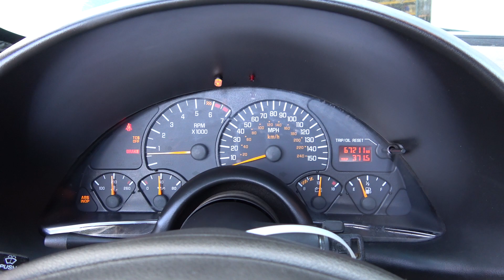2001 Trans Am 5.7L LS1 Engine & 4L60E Automatic Transmission Drop Out 67K Miles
***FOR SALE***
2001 Trans Am 5.7L LS1 Engine & 4L60E Automatic Transmission Drop Out 67K Miles

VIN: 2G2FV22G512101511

What is included:
Complete 2001 LS1 5.7L Engine w/ 67k miles (Intake to Oil Pan)
4L60E 4-Speed Automatic Transmission
ECM Computer
Complete Front Accessories w/ Brackets and Bolts
Exhaust Manifolds
Starter
All Sensors on Engine
Pedal Assembly